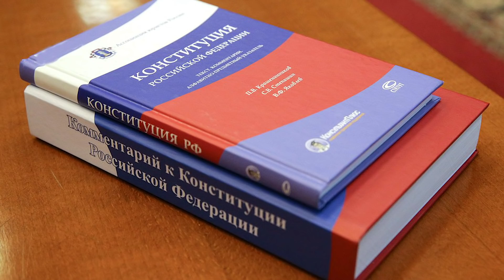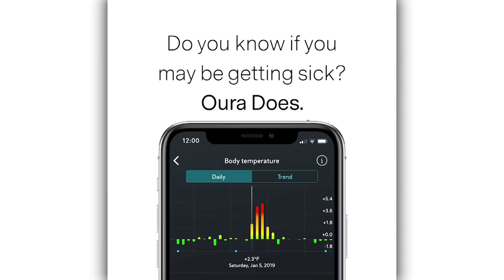WORLD Watch News in 3: Putin's Powers, World's Fastest Computer, China's GPS, NBA Ring, Baby Hippo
What constitutes a government
Russians will vote on a new constitution. If approved, Putin could stay in office until the year 2036—and he's already had 21 years under his belt.

Japan cracks the code
Check out the fastest computer in the world. Supercomputers help break codes and develop new weapons, aircraft, and pharmaceuticals.

Putting the 'global' in 'Global Positioning System'
China is about to complete its own GPS service to sell around the world.

Is this smart ring a slam dunk?
Every NBA player will get a ring that detects early signs of coronavirus. Whether it's worth the $300 price tag remains to be seen.

Gloria takes the plunge

Watch a 77-pound baby hippo dive into her new pool at this French zoo.

WORLD Watch News in 3, the newest current events resource for teens from WORLD News Group, is a free, 3-minute video delivered each weekday. It offers a sneak peek into the WORLD Watch current events product launching in August and helps middle and high school students develop critical thinking skills and discernment through quick, biblically sound news briefs.